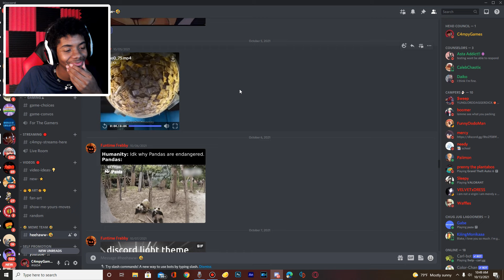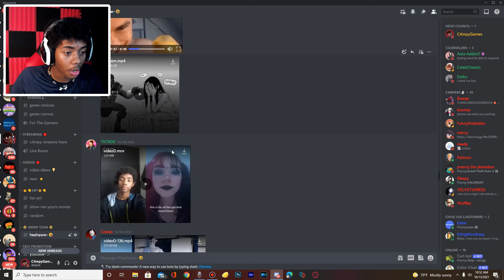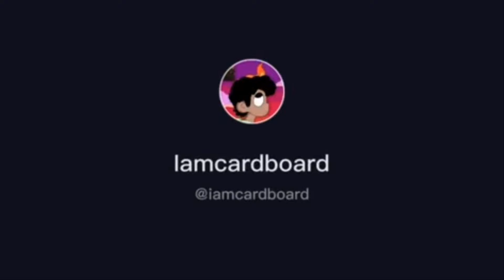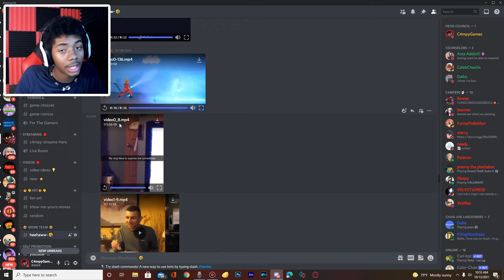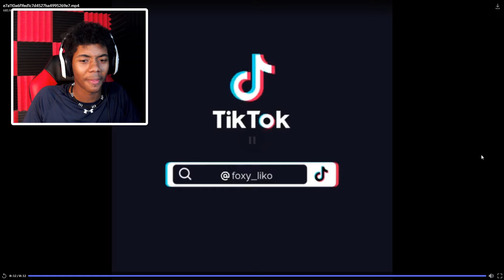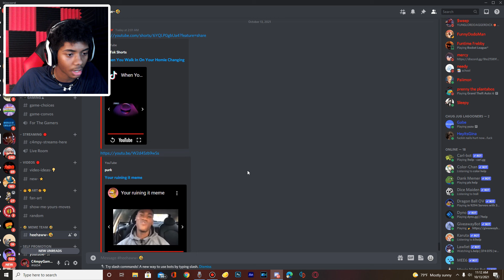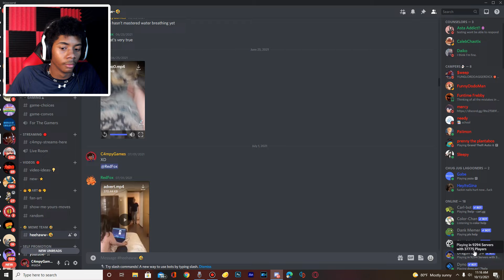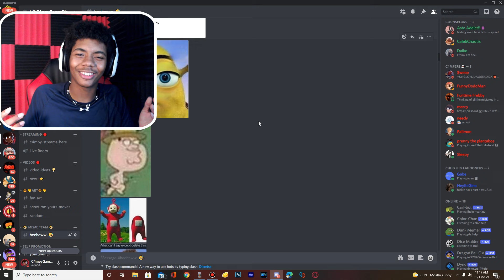THESE TIK TOKS ARE FROM ANOTHER PLANET! (Try Not to Laugh)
In this video, we are reacting to the funniest Tik Toks in this try not to laugh challenge!
Yo My names Campy. I play Games!
If you enjoyed the video, Make sure to show this video some love.
~ Time-stamps ~
N/A
Hope you all have an awesome morning/day/night